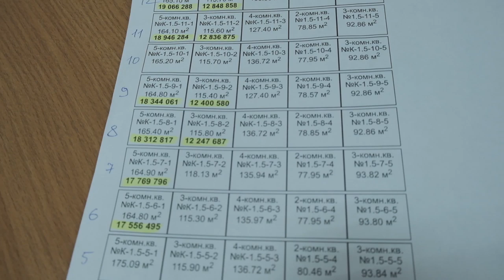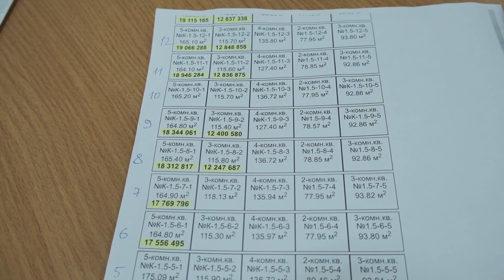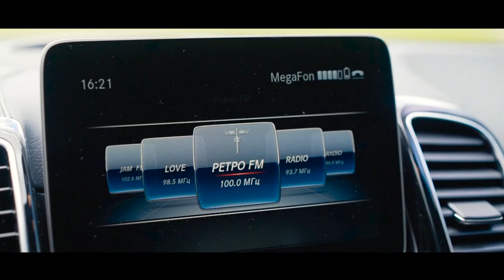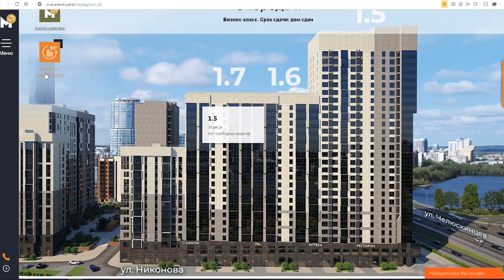ОБЪЕКТИВНЫЙ ОБЗОР ЖК "МАКАРОВСКИЙ". Часть 2. РАЗБИРАЕМ ПЛАНИРОВКИ КВАРТИР. Секция 1.5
▶️ В следующих видео смотрите:  качество ремонта в ЖК Макаровский и сравнение цен.
Ознакомьтесь подробно с нашими работами по дизайну и закажите БЕСПЛАТНО расчет стоимости вашего интерьера!
Сейчас моя любимая тема – планировки, планировки в жилом квартале Макаровский, сейчас я пройдусь ураганом по всем планировкам, которые находятся в секции 1.5. Здесь их аж целых пять штук: трехкомнатная, двушка, четырешка, еще одна трехкомнатная, и аж целая пятикомнатная квартира. Сейчас все посмотрим, что в них так, что не так, что застройщик учел, что не учел. В любом случае мои комментарии и советы могут вам пригодиться в дальнейшей организации вашего пространства, потому что застройщик, как обычно на планировках отдохнул. Вообще как-то странно, столько много внимания уделяется на фасады, на дворовые территории, на красивые подъезды, на все то, что вы купитесь, уважаемые зрители.
Ну что, мы с Иваном решили разобрать секцию 1.5. Я поскольку занимаюсь продажами, то вижу смысл сказать свое мнение о планировках квартир, которые, что называется, все еще на реализации и в достаточном объеме. Вот здесь у меня есть шахматка от времен съемок, и желтым выделены две планировки – пятикомнатные и трехкомнатные квартиры, которые почему-то относительно всего остального дома по стояку весьма широко представлены. Касательно пятикомнатной квартиры: вообще квартиры там больше 150 квадратов в этой локации – это хорошо, по определению «хорошо», то есть такого сегмента мало, и в современных домах он пользуется спросом.
Вы пользуетесь кухней, спите на кровати, ходите в ванну – это все находится в квартире, это все ваше пространство, давайте разберем.
Первая квартира – трешка, называется «3Б» в секции 1.5, и надо сказать, что секция 1.5 прямо углом выходит на перекресток улиц Челюскинцев / Никонова. То есть это как раз то место, где более всего шум с улицы будет слышен, это мне так кажется, потому что все окна из этих квартир, практически все выходят на шумные улицы – там, где ездят трамваи, много машин и все такое прочее. Ну, да ладно, сейчас используются современные окна с хорошей звукоизоляцией, поэтому может быть вас пронесет. Сейчас о планировках: квартира «3Б», я буду говорить не только с точки зрения, что хорошо, а что плохо, но и постараюсь дать некоторые советы, как улучшить это пространство, всех этих квартир. Заходим в прихожую, и первый плюс – это обособленная прихожая. Что такое обособленная? После того, как вы попали в квартиру, более вы через прихожую не ходите – это хорошо. Рядом с прихожей – гардероб – это хорошо, правда он маленький, и это плохо, половину гардероба займут шкафы. Я бы на месте проектировщиков поставил простой шкаф, тем самым увеличил бы прихожую, вот простой такой шкаф, и это бы позволило, не потеряв функционала, сделать пространство больше и физически, и визуально. Следующее – идем в гостевую комнату, во-первых, она имеет три окна, и это очень хорошо, три окна в одной комнате – это супер. Но так как расставлена здесь мебель, это катастрофа, делать так категорически нельзя, все надо переставить. Кухонный гарнитур переставить, чтобы мы в этом закутке не стояли лицом в стену, а спиной к гостям, конечно же, надо все переоборудовать, поставить, возможно, остров. Стол стоит нормально, его, кстати, можно увеличить чуток, чтобы гостей приглашать. То, как стоят диван и кресла с телевизором неприемлемо, нужно переворачивать, чтобы не делить эту хорошую большую комнату на две части. Зачем? Можно телевизор спокойненько поставить вдоль стены. Идем дальше, спальня – в этой спальне плохо то, что есть ниша из перегородок, а вот этого нужно избегать, нужно поставить стену просто прямо.

Разбираем планировки квартир:
02:29 Трехкомнатная квартира, 3Б
08:39 Трехкомнатная квартира, 3А
13:52 Двухкомнатная квартира, 2А
18:02 Четырехкомнатная квартира, 4А
24:27 Пятикомнатная квартира, 5А